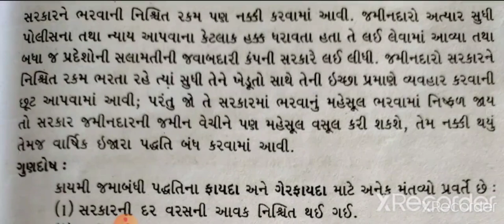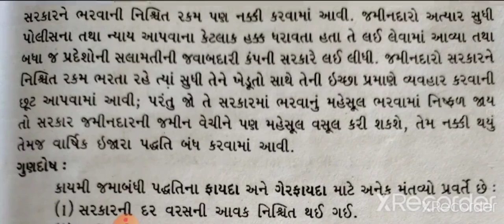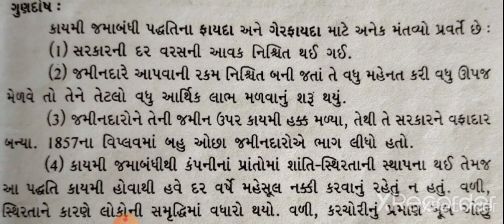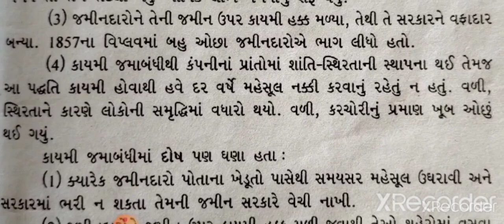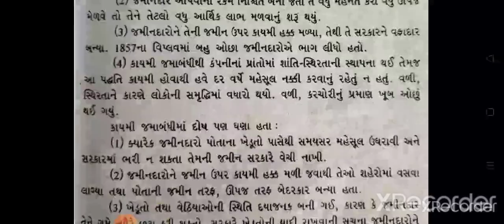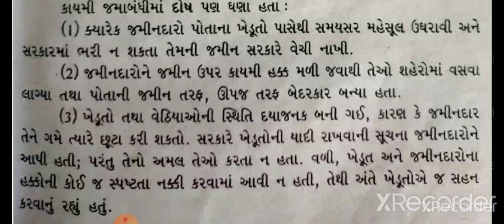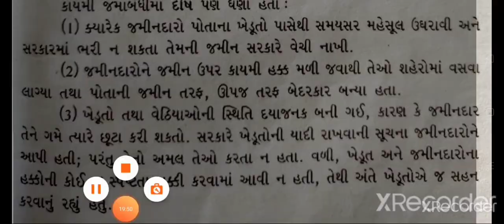||BA Sem 3||LEC-10|| core History P-5||lordCornWallis||Asst.Prof.Parbat Bandhiya||